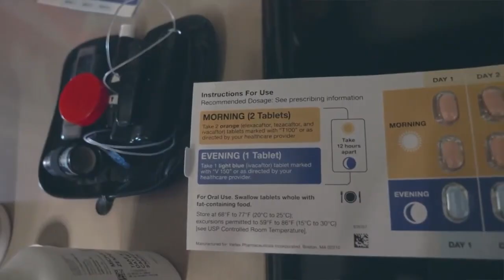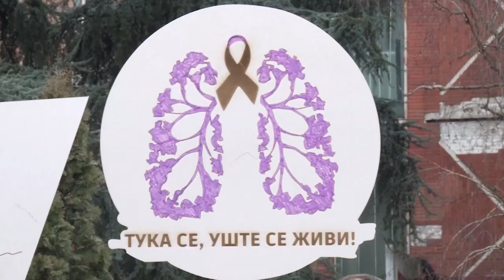Одобрени дополнителни 1,6 милиони евра за лекот трикафта – кој ќе го добие?